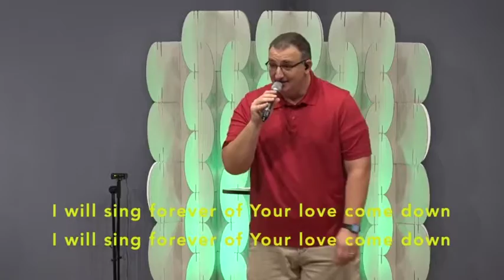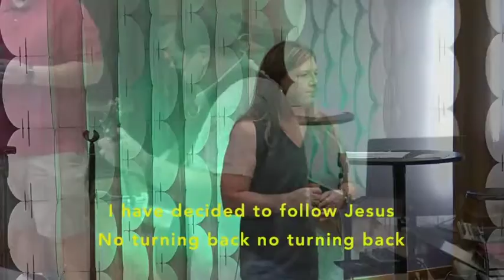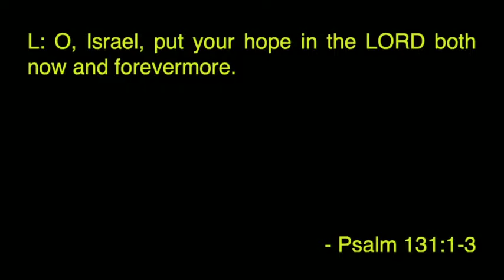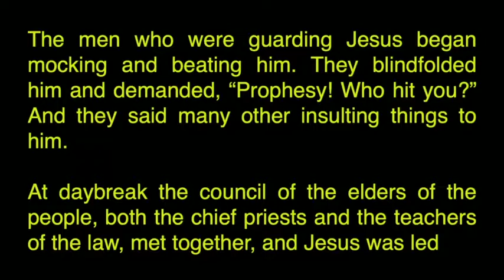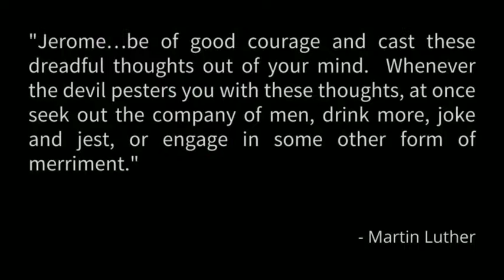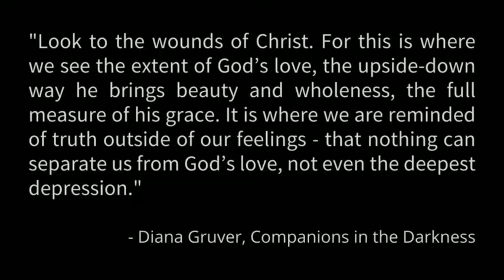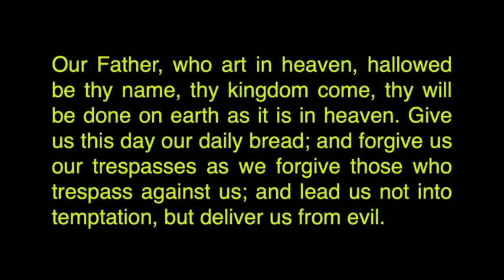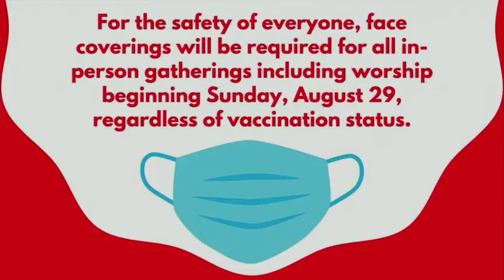Psalms for Ordinary Life, Part 5 // Contemporary Service // Sunday, September 5, 2021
Mike Weaver

COPYRIGHT INFO
Casey Darnell, Heath Balltzglier, Ross King, and Todd Fields. CCLI Song # 7043065 © 2014 Music At North Point (Admin. by BMG Rights Management [c/o Music Services, Inc.]) Seems Like Music (Admin. by BMG Rights Management [c/o Music Services, Inc.]) Simple Tense Songs (Admin. by BMG Rights Management [c/o Music Services, Inc.]) Ava Truth Music (Admin. by Music Services, Inc.) Robinson Lane Music (Admin. by Music Services, Inc.) Songs At North Point (Admin. by Music Services, Inc.) For use solely with the SongSelect® Terms of Use.

Chris Tomlin, Jason Ingram, and Reuben Morgan. Music Publishing Australia (Admin. by Capitol CMG Publishing) sixsteps Music (Admin. by Capitol CMG Publishing) Vamos Publishing (Admin. by Capitol CMG Publishing) worshiptogether.com songs (Admin. by Capitol CMG Publishing) So Essential Tunes (Admin. by Essential Music Publishing LLC) Spirit Nashville Three (Admin. by Essential Music Publishing LLC) Spirit Nashville Three (Admin. by Spirit Music Group) For use solely with the SongSelect® Terms of Use.

CCS Perform Music License #3147